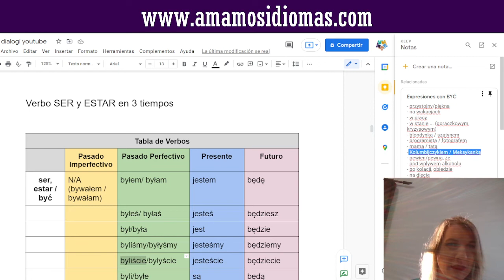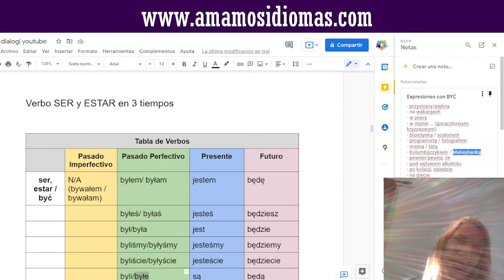Conjugación del verbo SER|ESTAR en polaco: tiempo pasado, presente y futuro Curso de idioma polaco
Gramática polaca: conjugación del verbo SER con ejemplos de frases. Aprende idioma polaco analizando nuestras tablas de conjugación con expresiones fijas con el verbo ESTAR.
Conjugamos el verbo más importante en idioma polaco en 3 tiempos y analizando rápido los aspectos.
Ya sabes conjugar el verbo SER en polaco en el tiempo pasado, presente y futuro?

Sí quieres mejorar muy rápidamente tu idioma polaco, en "Amamos Idiomas" tenemos un gran número de herramientas que te podrán ser de gran ayuda, desde clases gratuitas, hasta libros de aprendizaje intensivo y cursos estructurados disponibles en nuestra platafroma educativa.

🎉LIBROS🎉